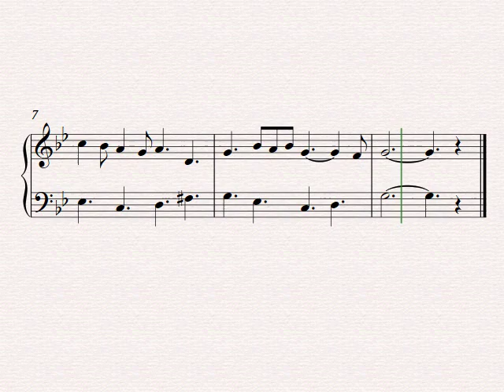The Angel Gabriel | Free easy Christmas piano sheet music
Basque carol
, arr. Peter Edvinsson.  Easy piano solo, G-minor. Printable PDF sheet music to the Christmas carol The Angel Gabriel.